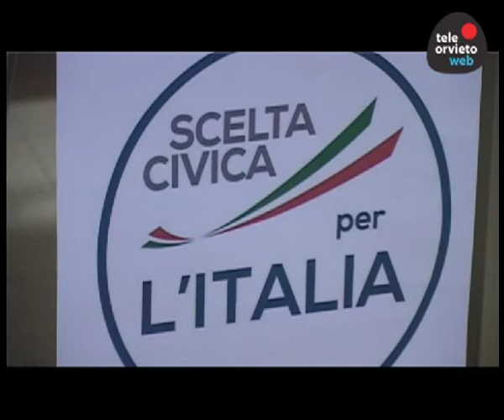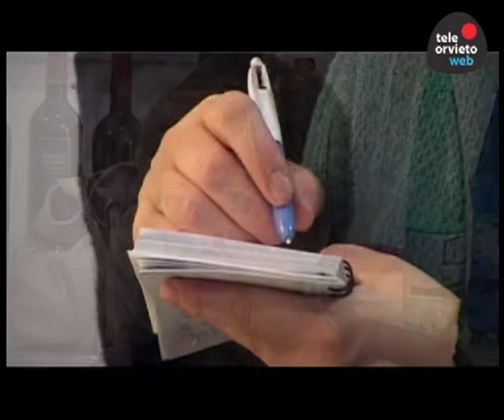LINDA LANZILLOTTA AD ORVIETO ANNUNCIA L'APPOGGIO DI S.C. AL CANDIDATO SINDACO DI CEMTRO SINISTRA